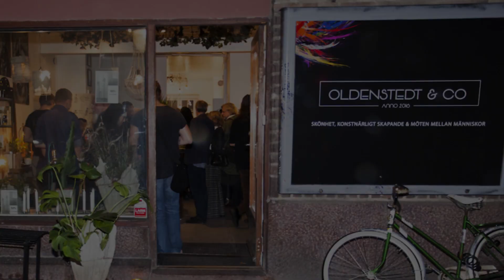Fashion-Music-Art EVENT - Oldenstedt & Co, Ylva & Linda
Video production by Ylva & Linda from Fashion-Music-Art Event & release party at Oldenstedt & Co arranged by Åke Bjurström and Maja Nelin.